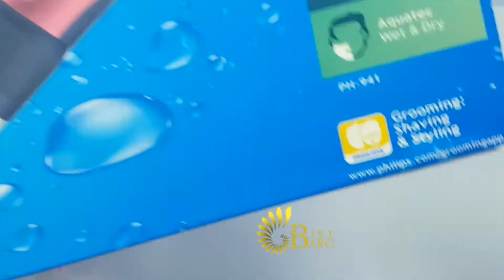ماشین اصلاح فیلیپس مدل PHILIPS PH 941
⁦✔️⁩ منبع تغذيه: باطری قابل شارژ
⁦✔️⁩ زمان شارژ کامل: 8 ساعت
⁦✔️⁩ دوام باطری: 50 دقیقه
⁦✔️⁩ برق ورودی: 220 تا 240
⁦✔️⁩ جنس تیغه: سرامیک خود تیز شونده
✔️ کشور سازنده: چین
⁦✔️⁩ اندازه برش تیغه: 0.8 تا 2 میلیمتر روی تیغه

⁦ℹ️⁩ مخصوص اصلاح سر، صورت و بدن
⁦ℹ️⁩ مناسب برای استفاده شخصی و سالنی
⁦ℹ️⁩ قابلیت اصلاح تر و خشک

➕ همراه 4 عدد شانه در اندازه های 3، 6، 9 و 12 میلیمتر
➕ دارای 2 عدد باتری
➕ همراه روغن
➕ همراه برس تمیز کننده
➕ همراه شارژر